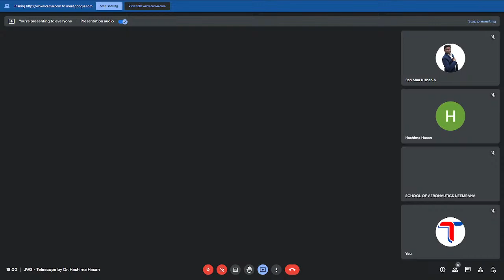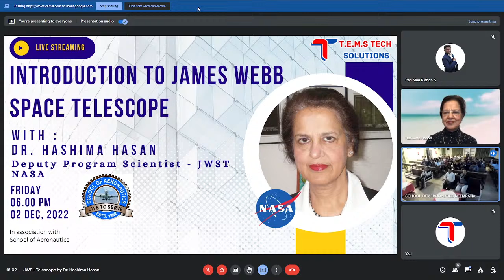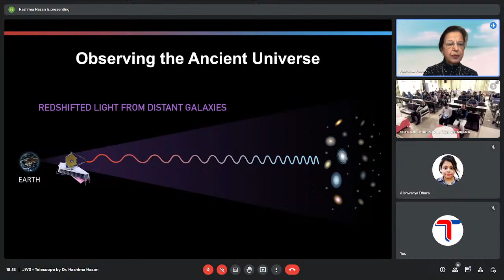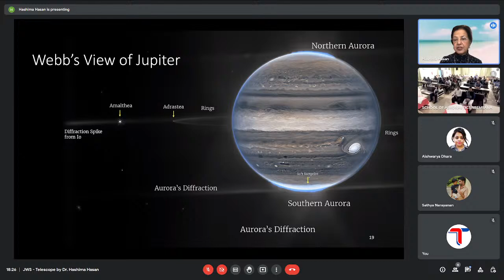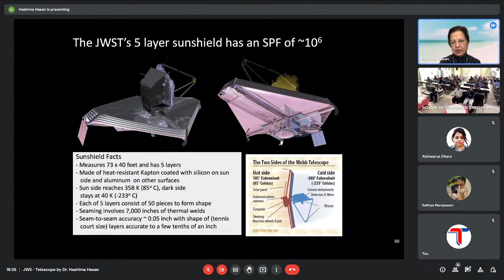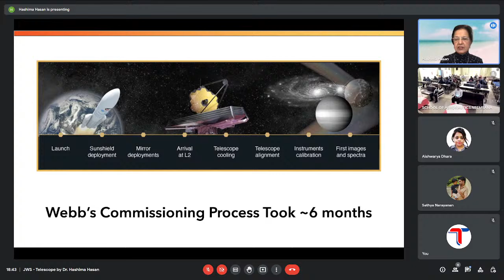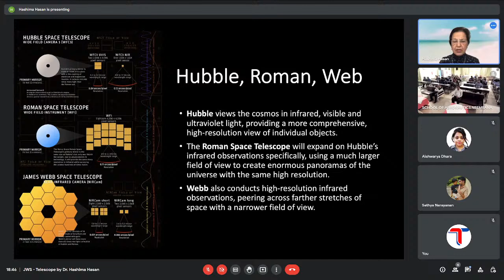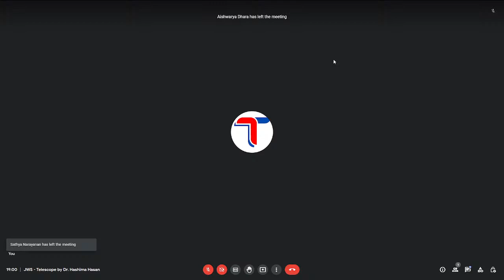Introduction to James Webb Space Telescope - A lecture by Dr. Hashima Hasan